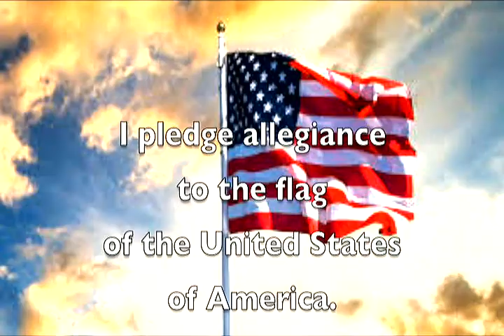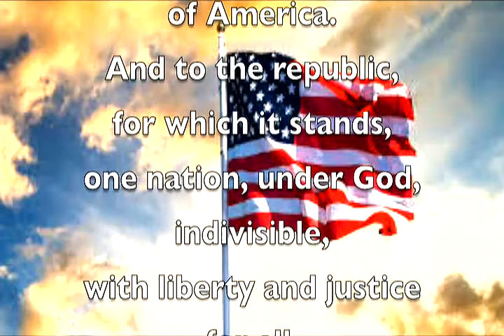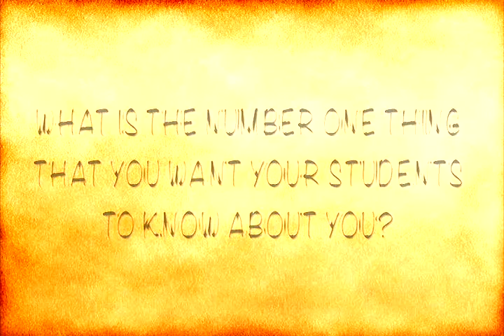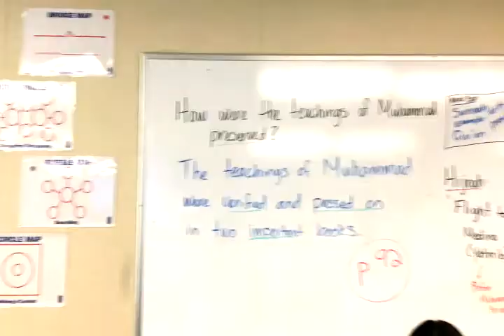LML 11 620181106084515